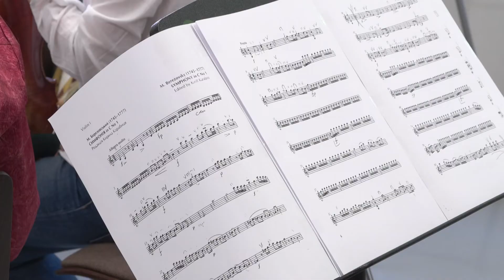Concert for Tomorrow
Musiker aus den besten Münchner Orchestern, ein international bekannter Dirigent, einer der weltbesten Tenöre und eine Stargeigerin – sie alle zusammen wollen nicht nur ein Zeichen gegen den Krieg in der Ukraine setzen – sie wollen mit einem Konzert in der Isarphilharmonie so viele Spenden einnehmen, dass dort eine Musikschule wiederaufgebaut werden kann. Mitten unter ihnen sind geflüchtete Musikstudentinnen und -studenten. Ann-Sophie Ludwig und Sabrina Flemmig haben die erste Probe begleitet und waren begeistert.

&nbsp;